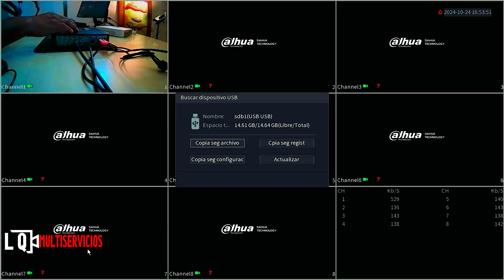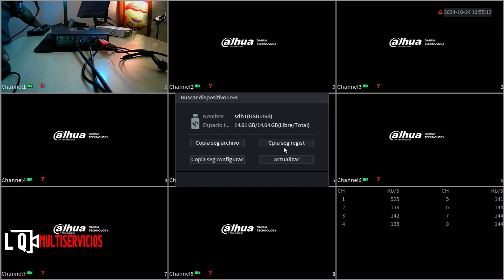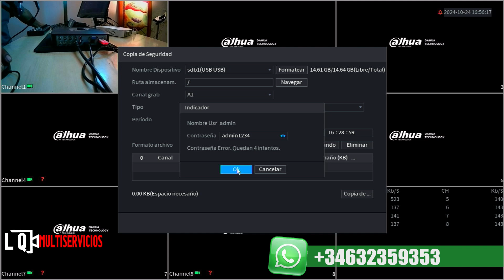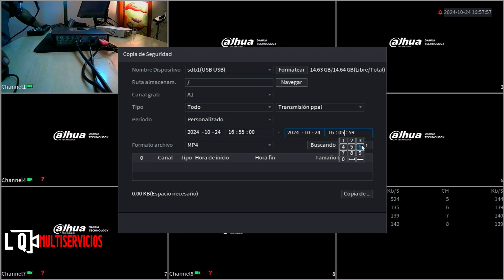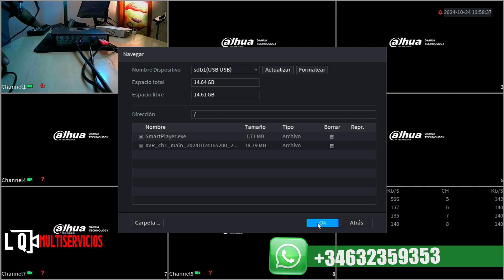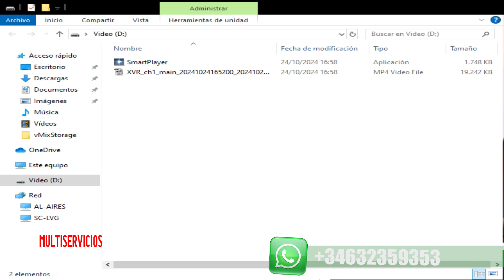COMO SACAR INFORMACION DE DVR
Soy Luis Enrique Quiscualtud y en este video, te enseñare EL PASO A PASO de cómo extraer toda la información de tu dvr.
Recupera los eventos que mas te interesen
Te mostraremos las herramientas necesarias y cómo usarlas como un verdadero PRO.